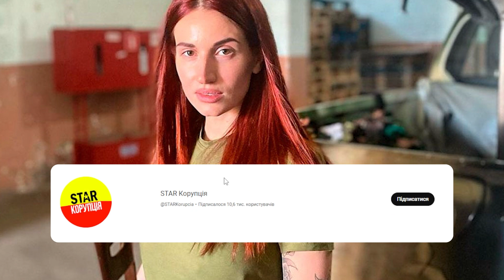Казочці кінець! Гучне розлучення - Емеральд ошелешила деталями: українці не чекали! Оце жестяк!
Українська захисниця Євгенія Емеральд вже офіційно підтвердила, що розлучається з чоловіком-військовим Євгеном Стипанюком.